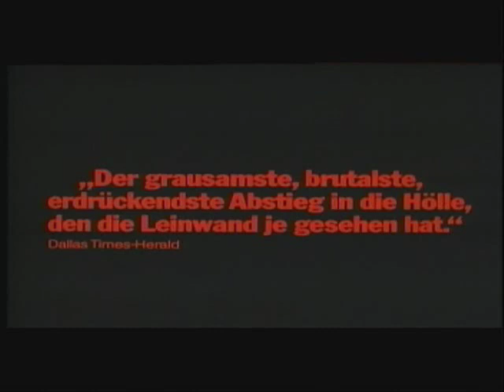Zombie '78 (1978) Trailer [german]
Der original "Neue Constantin"-Kinotrailer von 1979.

Originaltitel:      Dawn of the Dead
Herstellungsland:  Italien / USA
Erscheinungsjahr:      1978
Regie:      George A. Romero

Darsteller:
David Emge
Ken Foree
Scott H. Reiniger
Gaylen Ross
David Crawford
David Early
Richard France
Howard Smith
Daniel Dietrich
Fred Baker
James A. Baffico
Rod Stouffer